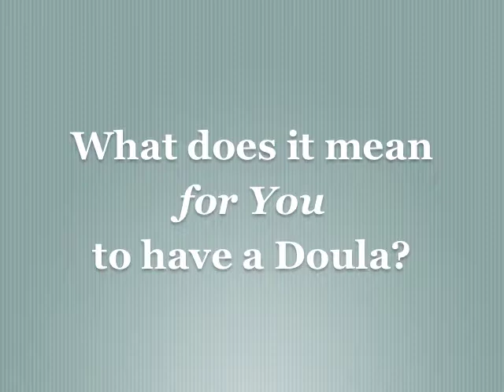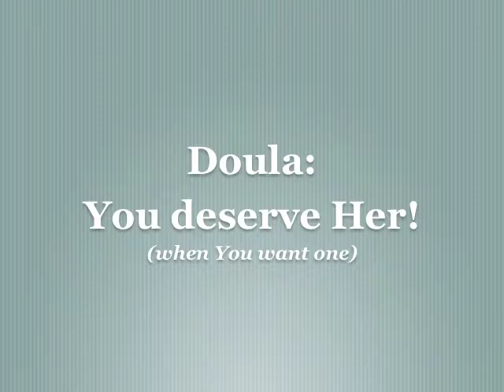Create Your Best Birth - Doula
Happy World Doulas Week 2015!!!

One of the most powerful ways to create Your best birth
is to choose the customized help of a Doula.

Discover:
• who is a Doula;
• which benefits You receive from Her support;
• what it means for You to have one by Your side during pregnancy-birth-post partum.

Free session + special treat available until March 28th, 2015.